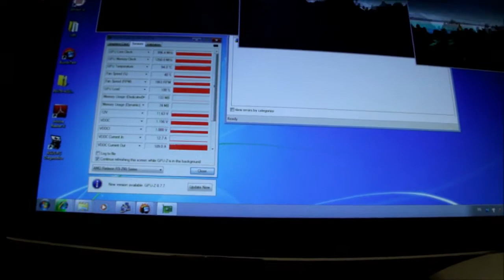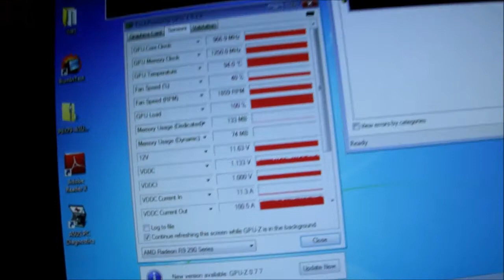Test bruit R9 290X référence : The true noise test !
A la sortie de la R9 290X, toute la Grande presse officielle des testeurs a relaté son bruit dit 'insupportable", une carte pourtant plus puissante, plus performante, que celle du concurrent à 1000€ et pour un prix de 500€ !!!

Malgré sa sur-puissance, son prix, ses performances, leur conseil officiel :
attendre 2 mois pour les modèles dit "custom", c'est pour votre bien être, pour protéger vos petite oreilles, si si .

Alors cette R9 fait-elle tant de bruit que çà ? Fallait-il surtout vous faire attendre quelques jours pour vous faire achetez la nouvelle carte du concurrent, la GTX 780Ti ?

Bonne vidéo !